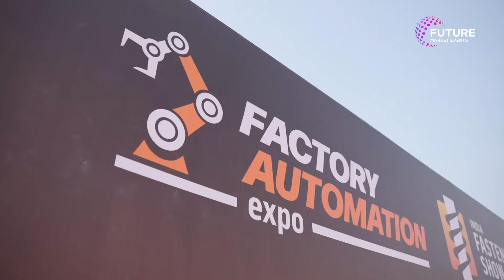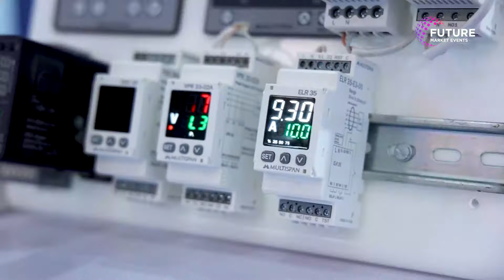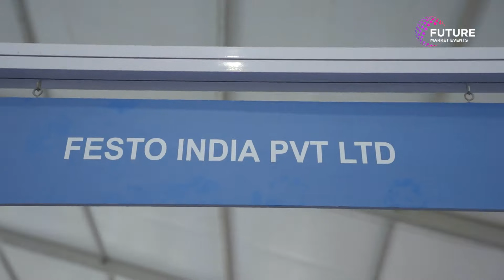Factory Automation Expo 2024 - Post-Show Highlights & Invitation for Pune 2025!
🎉 What an amazing experience at the Factory Automation Expo 2024! 🎉

In this video, we highlight the best moments from the Factory Automation Expo 2024, where industry leaders, cutting-edge technology, and innovation took center stage. From smart manufacturing solutions to advanced robotics and IoT innovations, this year’s expo was an overwhelming success thanks to all our exhibitors, visitors, and partners!

👥 Networking and Collaboration
We saw countless industry professionals make valuable connections, forge new partnerships, and share insights that will shape the future of automation. It was a perfect platform to explore new trends and solutions that will drive the next wave of innovation in manufacturing.

🎤 Key Takeaways and Industry Insights
With expert-led sessions and live demos, attendees got a firsthand look at how automation is transforming industries. From AI-powered solutions to sustainable practices, the Expo offered a deep dive into what’s next for factory automation.

📅 Looking Ahead: Factory Automation Expo in Pune (2025)
The excitement doesn't stop here! Get ready for Factory Automation Expo 2025 in Pune! Mark your calendars for 21st - 23rd November 2025 and join us at the Autocluster Exhibition Centre, Pune for another round of industry-leading showcases, hands-on demos, and unparalleled networking opportunities.

🔗 Get Involved!
Exhibitors: Don’t miss your chance to showcase your innovations to a targeted audience of decision-makers in automation.
Visitors: This is your opportunity to discover the latest technologies, meet experts, and unlock new solutions to enhance your business.

and secure your spot for the Factory Automation Expo in Pune!

Thank you for being part of the Factory Automation Expo 2025. We look forward to seeing you at our next event in Pune!